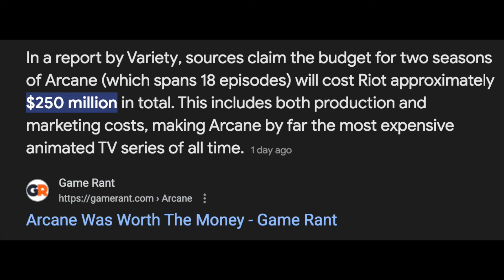Arcane Is In The GOAT Conversation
this show was something else man Arcane for life